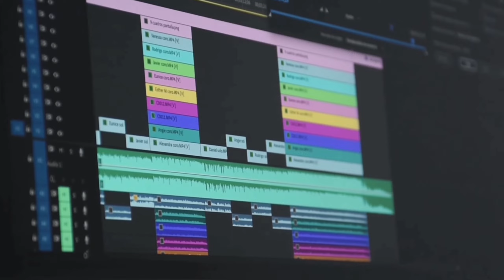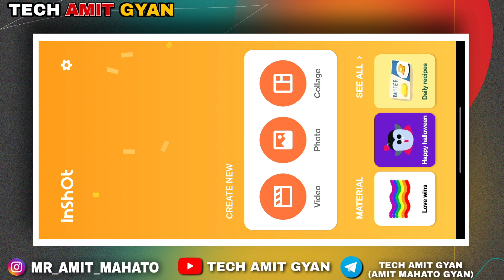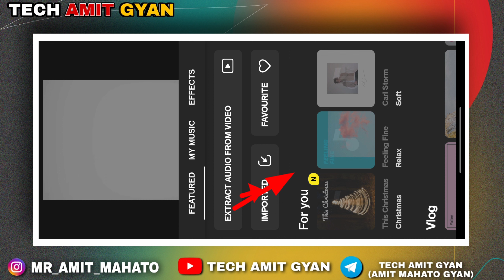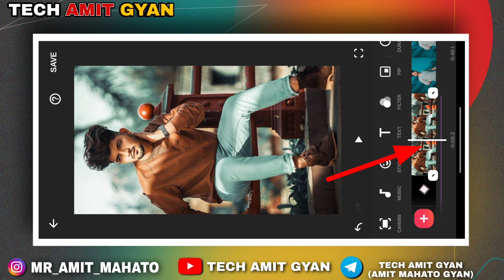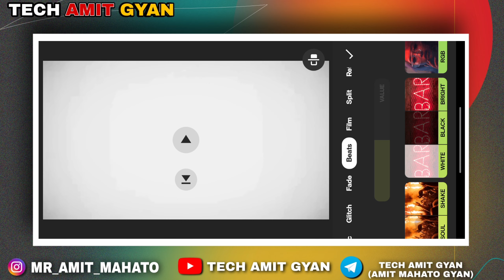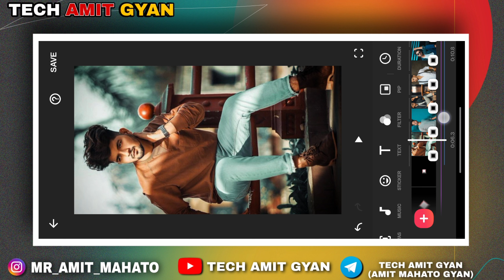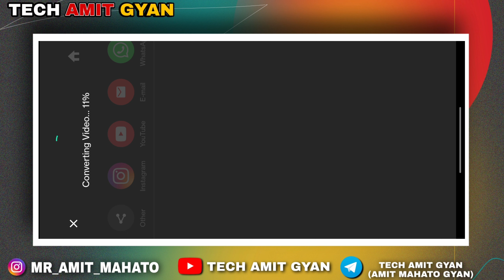Emiway Bantai Song Attitude Status Editing in Inshot | Viral Lofi Attitude Song Status Video Editing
🛑 In This Video I Will Show You Emiway Bantai Song Attitude Status Editing in Inshot | Viral Lofi Attitude Song Status Video Editing 🥰

🛑 About video =

Emiway Bantai Song Attitude Status Editing
Vn App Se Attitude Status Kaise Banaye
Attitude Status Editing In Inshot App
Instagram reels
New Viral Instagram Lofi Reels Status Video Editing in Inshot
New Reels Lofi Remix Status video Editing
New Trending Instagram Viral Status Video Editing in Inshot New Lofi Remix Status video Editing
New status video editing Inshot 2022
New trending status video editing alight motion & Inshot app
new trending whatsapp status video editing Inshot app
bangla lo-fi lyrics status editing
new facebook viral bangla lyrics status video editing in alight motion
lo-fi lyrics video editing in inshot

🛑 TAG'S -